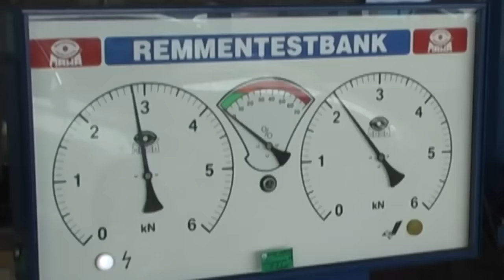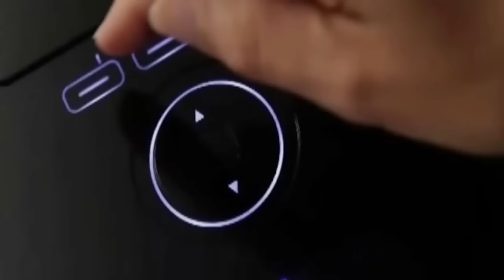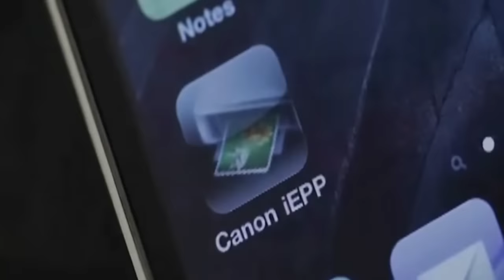Tap A Bankstel: Dowieman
Dowieman bij Simpel op de populairste bank